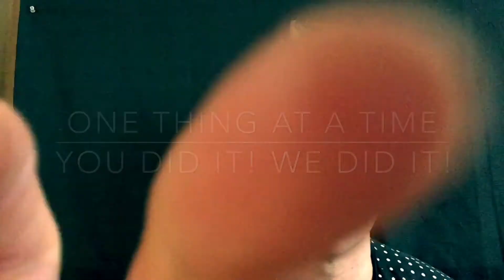One Thing At a Time - Working Memory for Kids (Follow Up - Woodcrest Summer School)